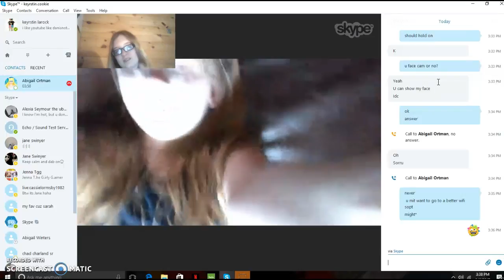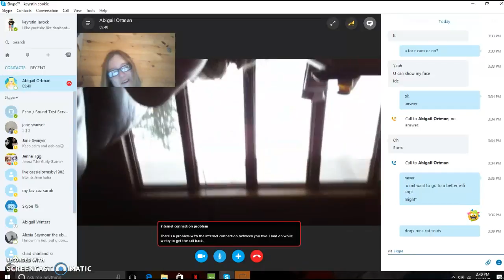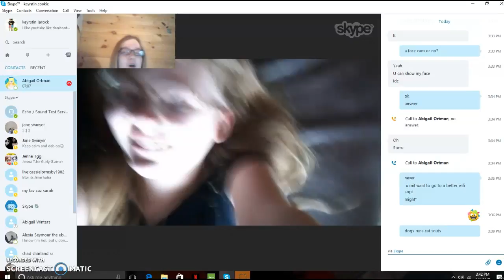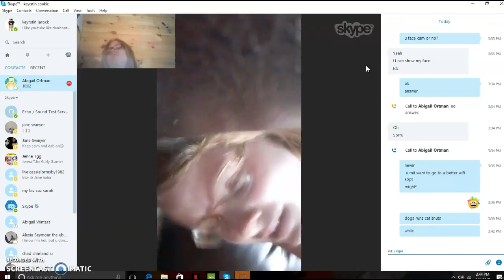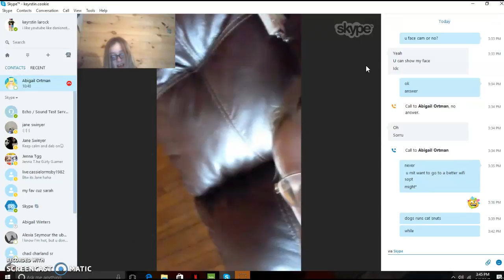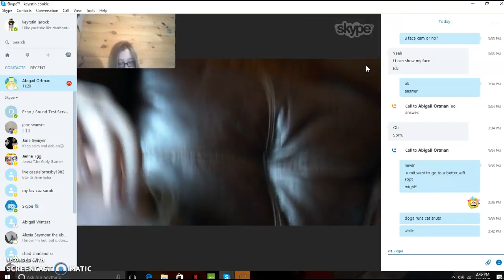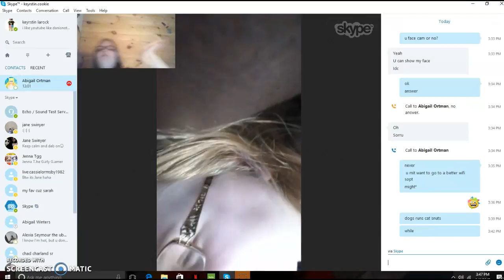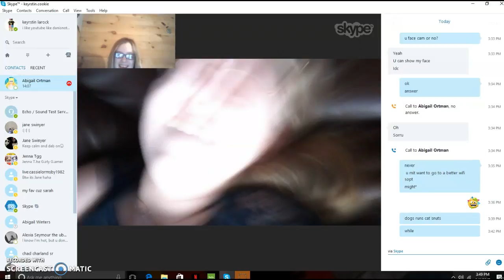bloopers/ behide the sences